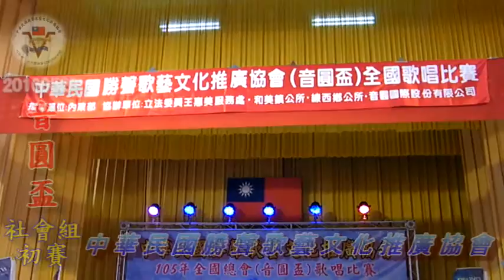2016-05-29 中華民國勝聲歌藝文化推廣協會 音圓盃-社會組 初賽